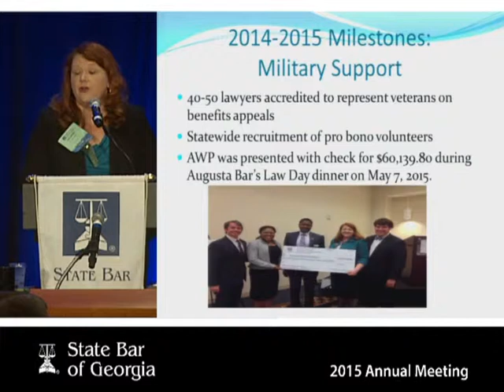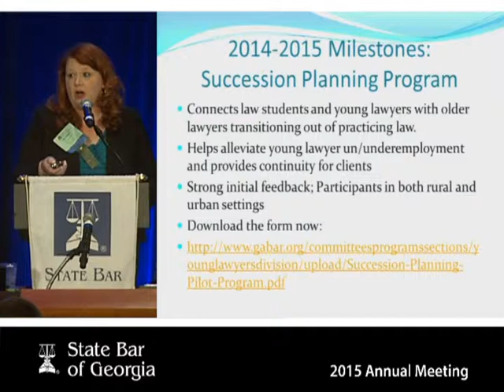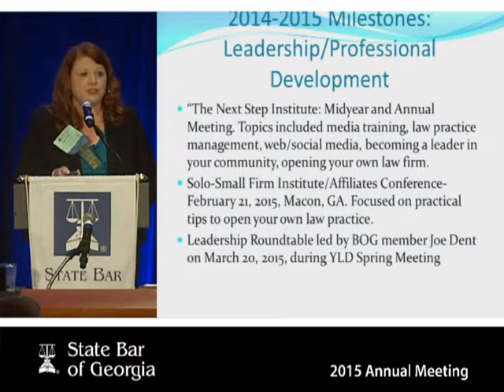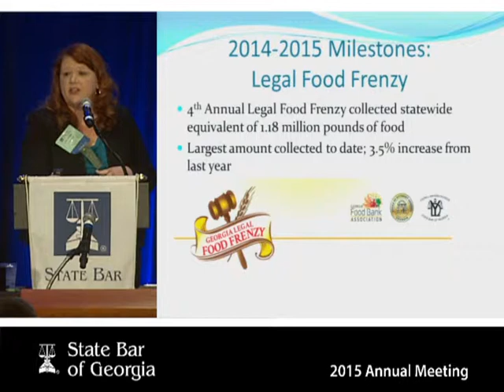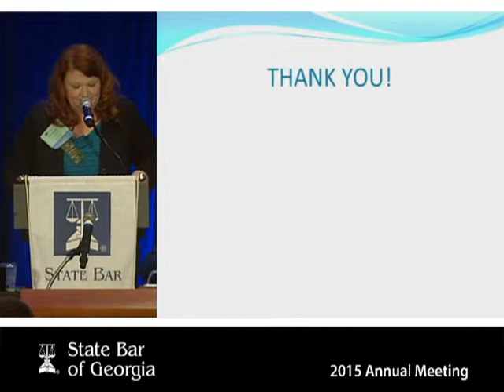2014-15 YLD President Sharri Edenfield | Outgoing Speech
2014-15 YLD President Sharri Edenfield gives her outgoing speech to the Board of Governors at the 2015 Annual Meeting.